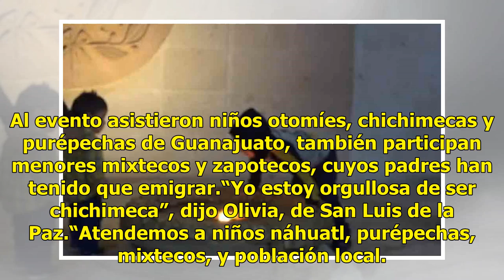Niño apaga Fuego de la Libertad en la Alhóndiga de Granaditas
Un niño de seis años de edad que, en compañía de sus padres, visitaba el Museo de la Alhóndiga de Granaditas en la ciudad de Guanajuato, apagó el Fuego Simbólico de la Libertad, que representa la independencia de nuestro país. El hecho quedó grabado y se dio a conocer luego de que el video se compar...